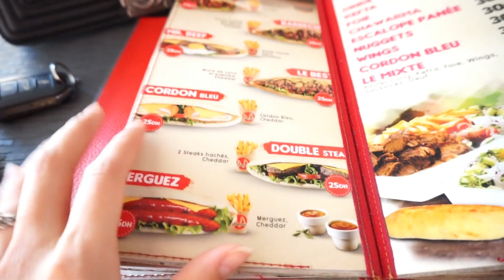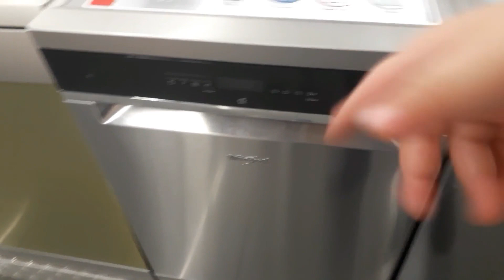فلوق:يوم كامل معايا،تسوق ..إلتقيت بصديقتي و جلينا سيارة😱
من فضلكم إشتركو في قناتي للمزيد من الفيديوهات بالضغط على الزر الأحمر .❤